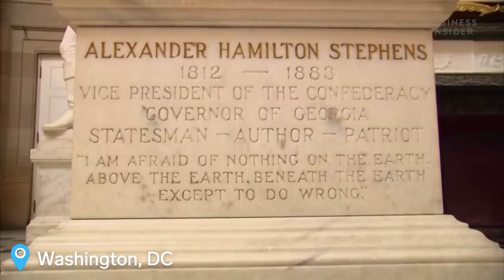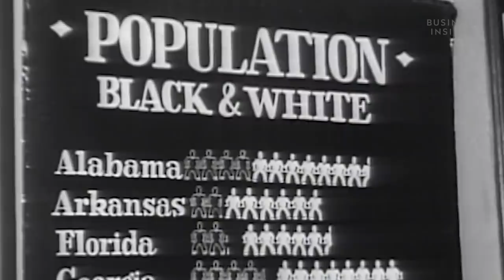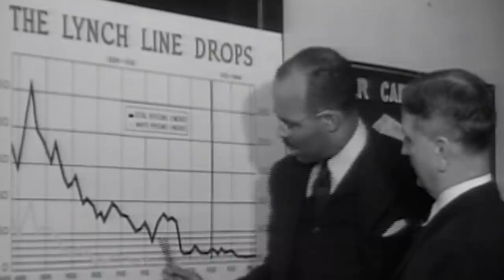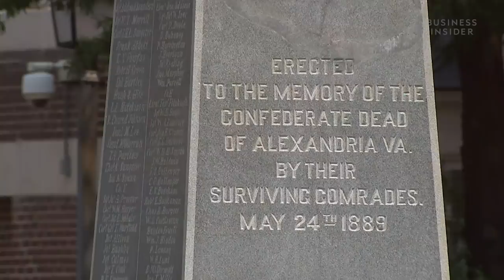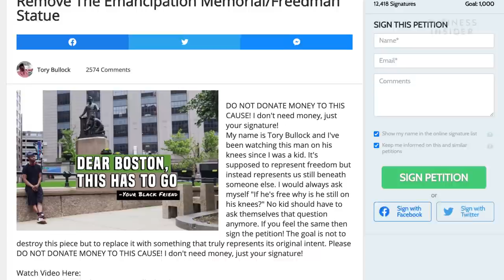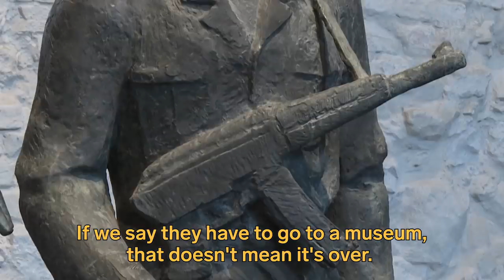What Historians And Activists Are Saying About The Movement To Remove Statues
Statues depicting Confederate leaders, colonial figures, and enslavers are being taken down amid anti-racism protests. As the Black Lives Matter movement has shifted people’s views on the US’ history of racism, protesters also demand the removal of the Emancipation Memorials, commemorating slavery’s end.

To clarify a point that may have been implied by a speaker in this video: Historians widely agree that slavery was the principal reason for the Civil War.

Editor's Note: An earlier version of this video was removed because it misstated that Thomas Jefferson wrote into the Constitution "all men are created equal." It was not in the Constitution, but the Declaration of Independence.

Why Anti-Racism Protesters Want To Remove These Two Statues Celebrating Slavery's End